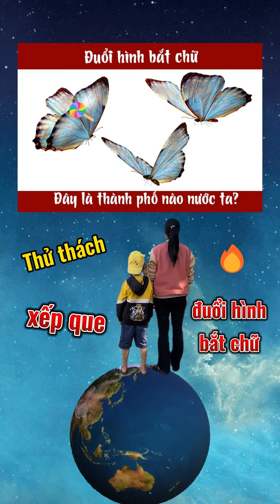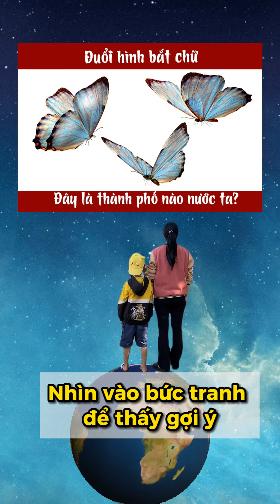Vượt thử thách đoán tên tp Tam Điệp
Hai mẹ con cùng nhau vượt thử thách đoán tên tp Tam Điệp